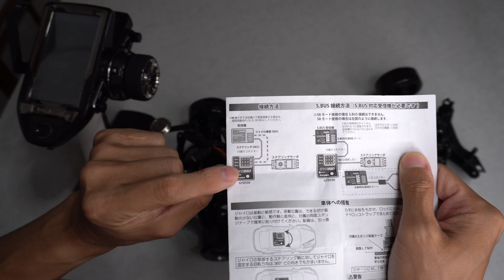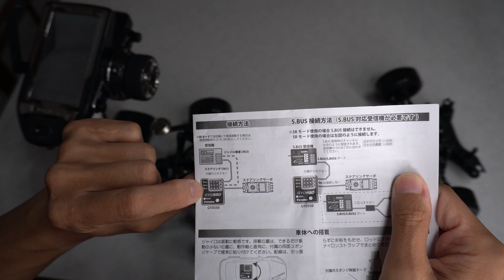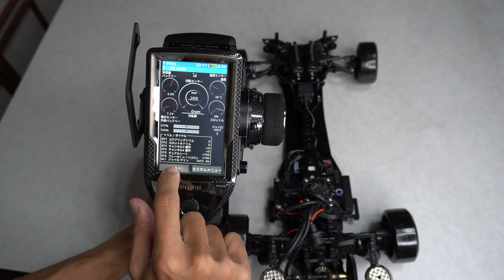Futaba GYD550を設定してみた！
GYD550をプロポから調整できるようにしました。
こんなスマートにジャイロ調整できるの最高ですね！
受信機(R334SBS-E)のアップデートお忘れなく！
I can now adjust the GYD550 from the propo.
I love being able to adjust the gyro this smartly!
Don't forget to update the receiver (R334SBS-E)!

GYD550
動作電圧：DC3.5V～8.4V
寸法：22.6x19.6x11.0mm
重量：5.6g(本体重量のみ）
¥12,800 (税抜価格) [機能]
●ノーマル/AVCSモード
●高速レスポンスモード
●ハイゲインモード
●テールスライドスピード調整
●ジャイロカーブ調整
●左右エンドポイント調整
●ダンパー調整
●スティック優先モード調整
●S.BUSサーボのワイヤレス設定
●SRモード対応 ※AVCSとは、Active Anguler Velocity Control Systemの略称で、弊社積分型ジャイロの呼称です。

R334SBS-E＃GYD550＃ドローン芸人